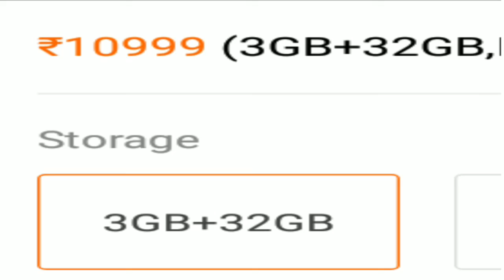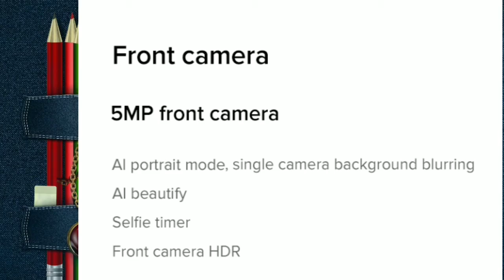Xiaomi Redmi6 Pro 🔔/full Review👾 and cameras ,,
Namaskar Dosto Maine is video mein Redmi 6 Pro Ka full review kiya hai
Display 5.84" Ka milegi 19:9 expect ratio
Ka screen hai 3gb/32gb variant ki price 10999hai and 4gb/64gb ki price 12999hai rear
camera 12+5mp Ka dual camera Diya hai
front camera 5mp Ka hai
processor Qualcomm Snapdragon 625
octa core processor Diya gya hai
Dedicated slot 2micro sim+1memory card Kaha sakte hai Dosto ye thi Redmi 6 Pro ki
full details
Ummeed hai ki ye Redmi 6 Pro ki videos Pasand ayegi 'Facebook profile;